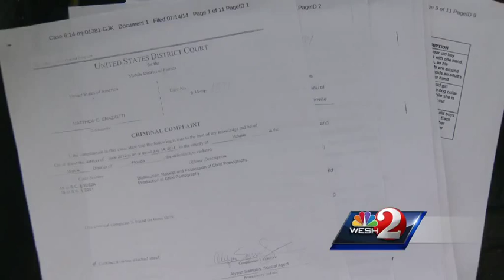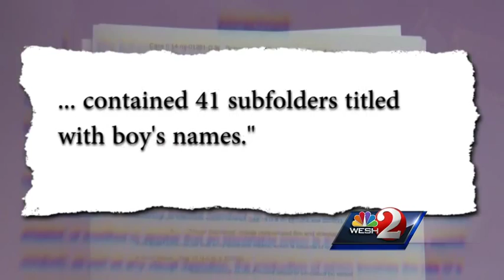FBI: South Daytona teacher had 8,000 child porn images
A South Daytona teacher is accused of possessing thousands of images of child pornography, and distributing more than 100 images and several videos to an undercover FBI agent.